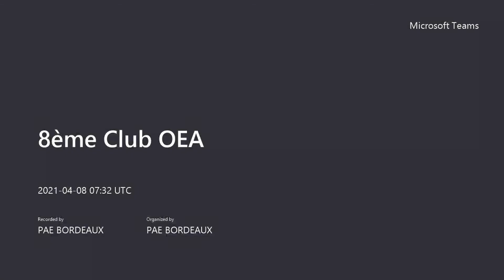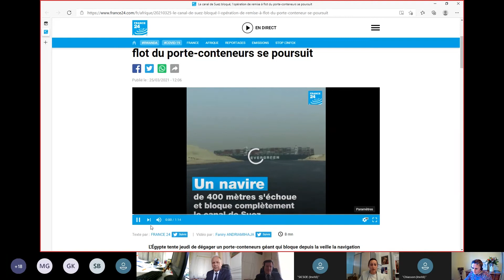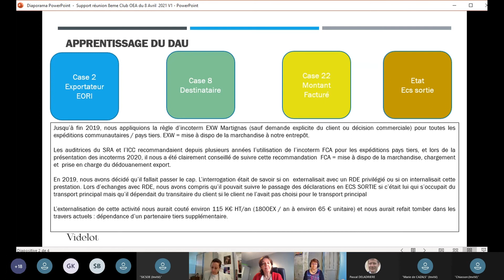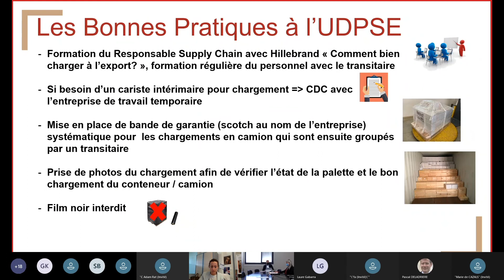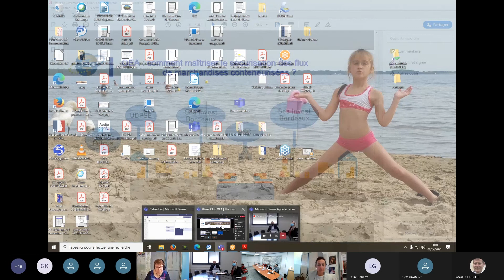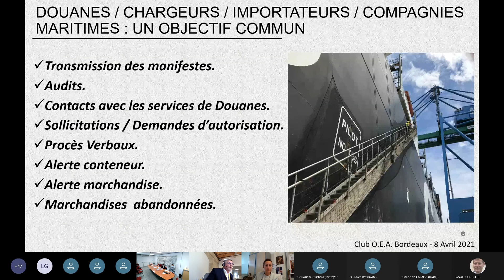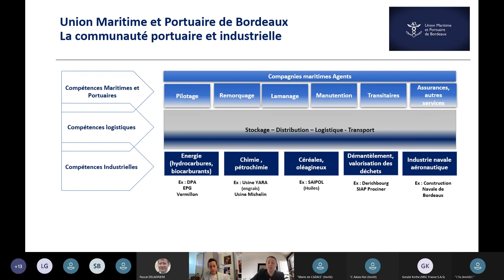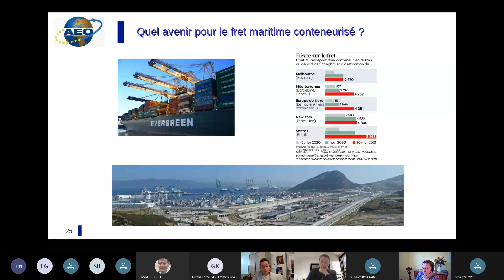REPLAY - 8ème Club OEA à Bordeaux